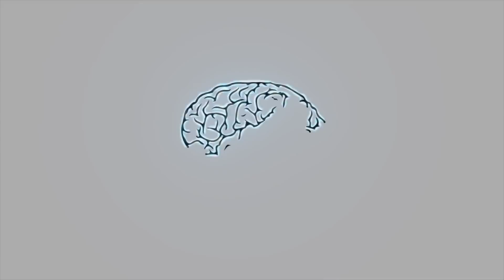90 Day Body Transformation | Time Lapse + Before & Afters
How much could you transform your body in just 90 days?

I've included throughout this video an (almost) daily time lapse showing my body transformation across the 90 days.

Every month this channel I do 30 day challenges but for this challenge I thought it would be useful to extend the challenge to 90 days for a more significant result.

If you want to download EVERYTHING I did throughout the month in terms of nutrition and workout program I have upload it all here:

The Max Hertan channel is about challenging yourself to live a fulfilled life. There are three components to the channel.
1 ► Monthly challenges that range from learning skateboarding, salsa dancing, stand up comedy or more important life skills like meditation, building a business or body building.
2 ► Interviews with some of the most interesting and successful people that I can find across the world. Decoding their best ideas into short and engaging videos
3 ► Taking my life lessons and producing the content I wished was out there when I was getting started.

★☆★ ABOUT ME: ★☆★

I'm a entrepreneur who is obsessed with learning and wants to make a positive change in the world. I've built up 2 successful companies:
1 ► Megaphone Marketing which is one of the fastest growing digital agencies in Australia.
2 ► Squeak Design which produces high quality fashion accessories and sells worldwide.
I'm on a mission to continue to learn, be happy & create positive change in the world.